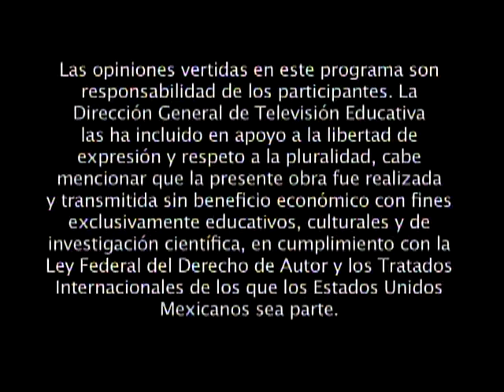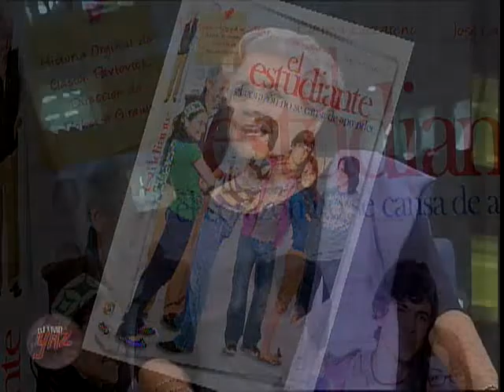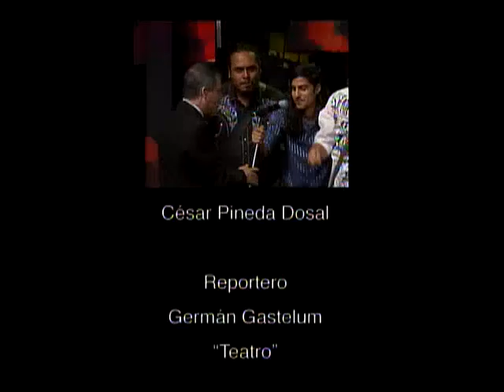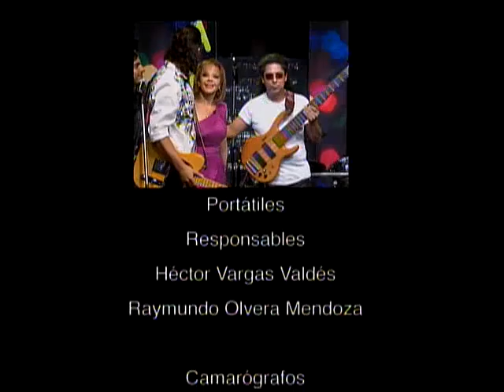SERIE: A ritmo de Yaz
Programa: 28